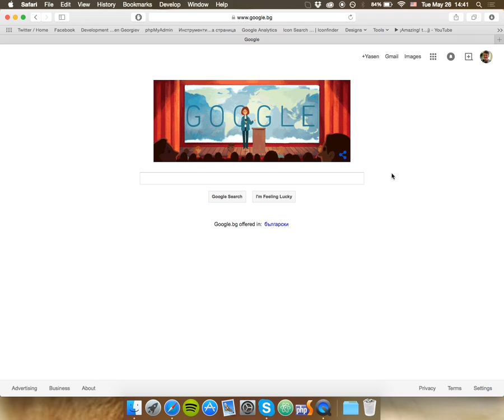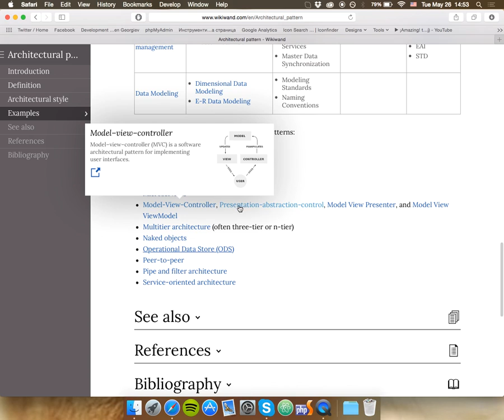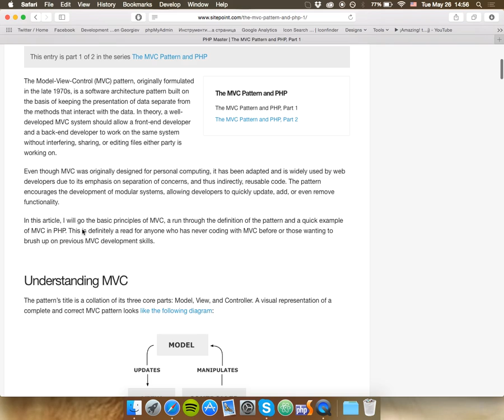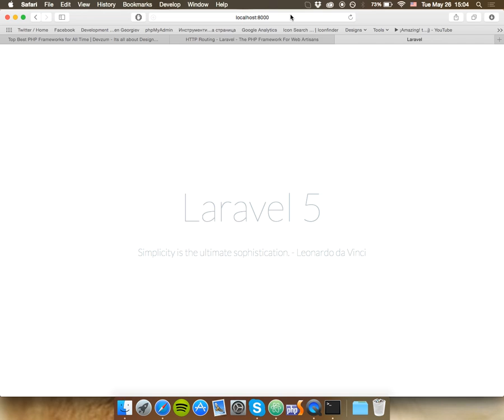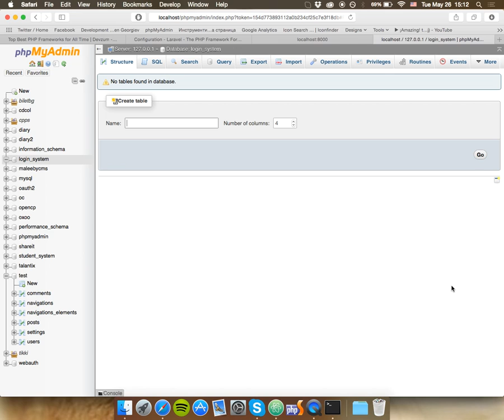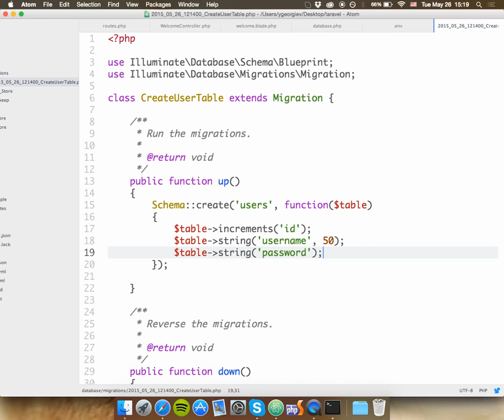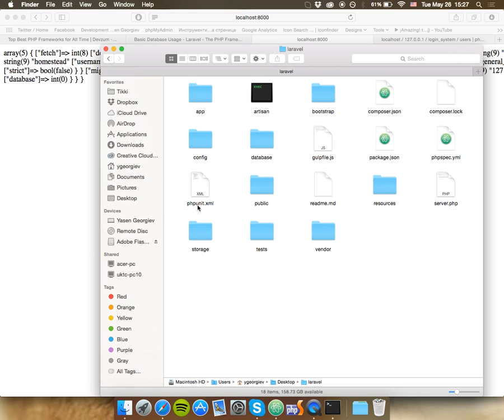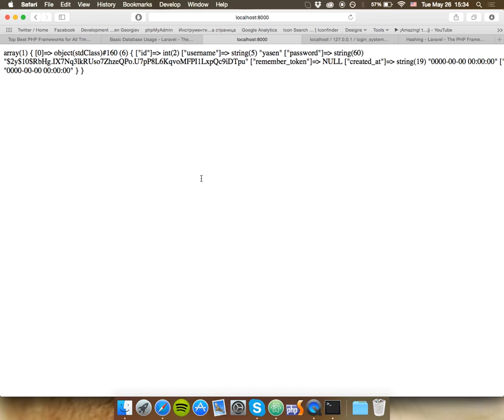16. MVC. Laravel - конфигурация, миграции, работа с БД